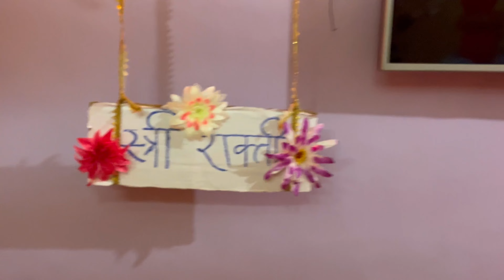ज्येष्ठा गौरीचे(लक्ष्मीचे)दोरे घेण्याची पारंपारिक कोकणी पद्धत |स्त्री शक्तीचा आकर्षक देखावा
Gauri (Laxmi) che dore Marathi